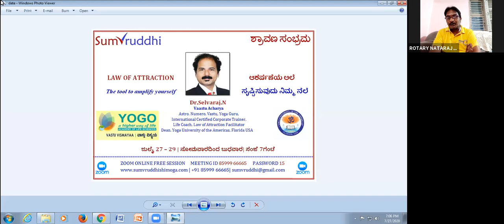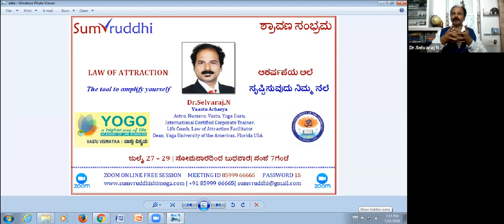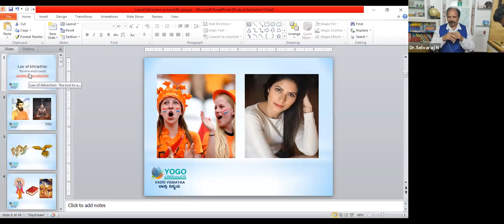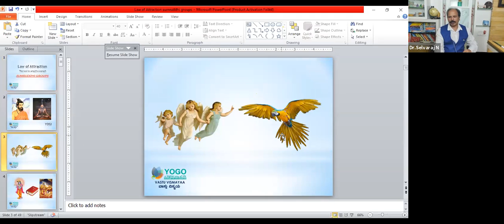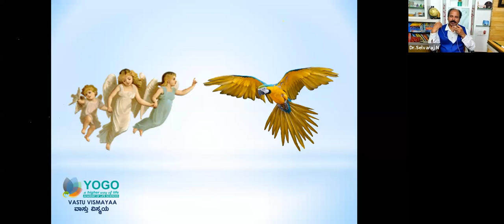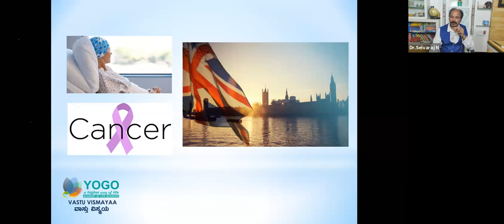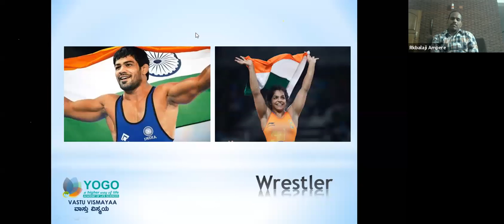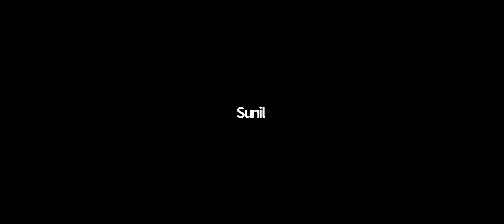ಆಕರ್ಷಣೆಯ ಅಲೆ ಸೃಷ್ಟಿಸುವುದು ನಿಮ್ಮ ನೆಲೆ : LAW OF ATTRACTION-1